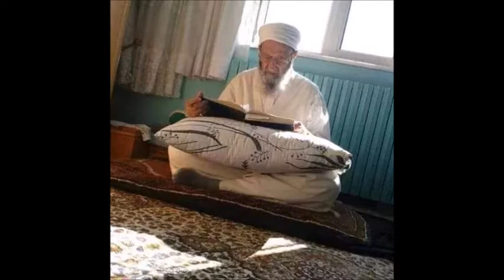ما راحتي, إِلا لقا الأحبابْ عيشي بهم قد طابْ.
شاذلية
من مجالس مرعش الخير  بالزاوية الشريفة
يوم الاربعاء الموافق  2 / 8 / 2017